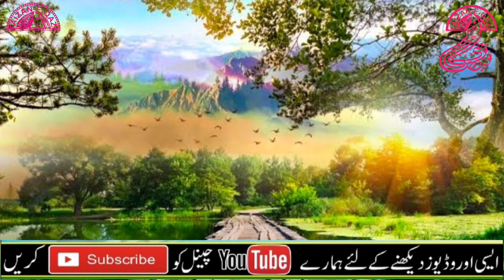QARI ABU SAEED SAHAB FALAHI RIUNION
پارہ عم